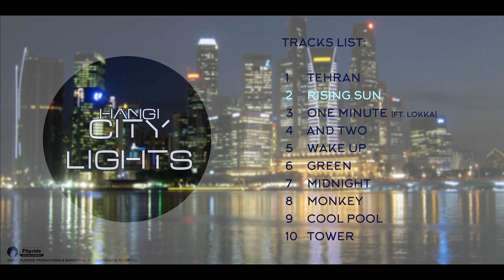Hangi Tavakoli - Rising Sun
RISING SUN – Produced by Hangi